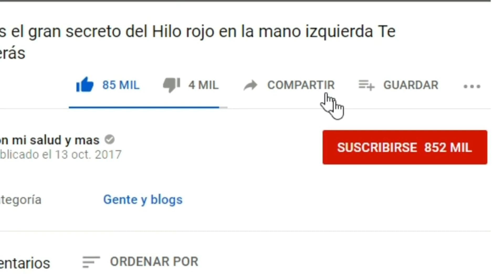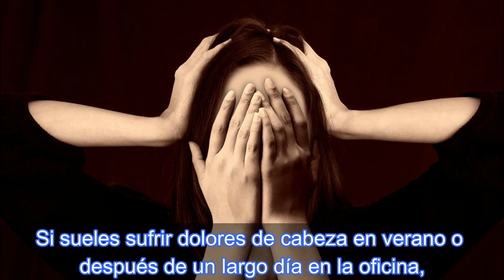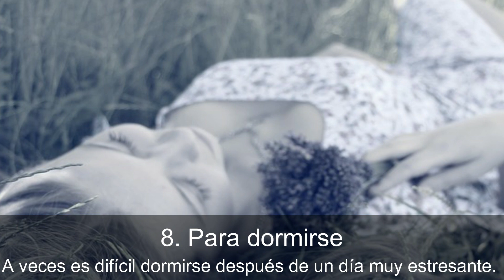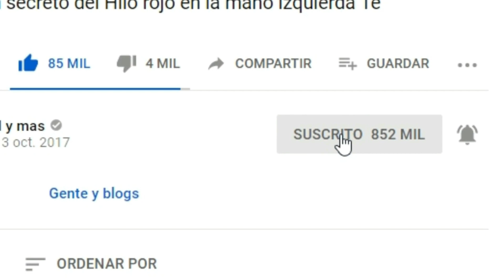Mujer utiliza sal para el pelo, cara, pies, baño, dormir,Dolor de cabeza y mas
La sal  es bien conocida por sus propiedades beneficiosas. Muchos la utilizan para dejar los pies en remojo, pero hay un montón de maneras geniales para usarla.

Prueba algunos de estos tú mismo:

1. Cuidado del pelo.

Si tu cabello se engrasa rápidamente, seguramente te venga bien este truco: echa un puñado de sal de al champú que utilizas normalmente. Lávate el pelo como siempre y nota cómo el nivel de grasa disminuye.